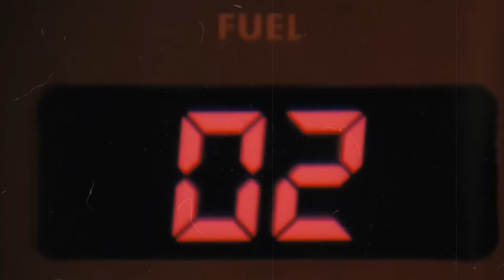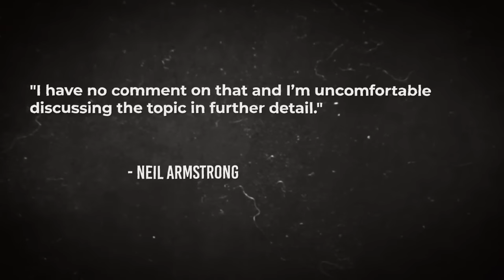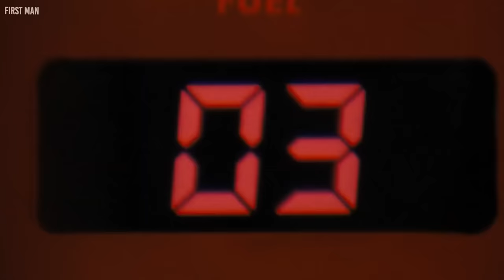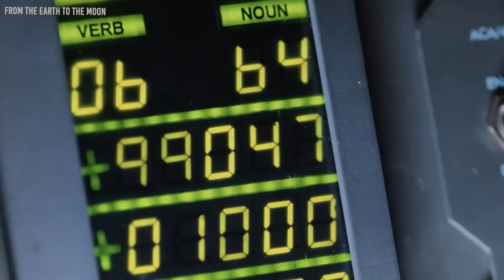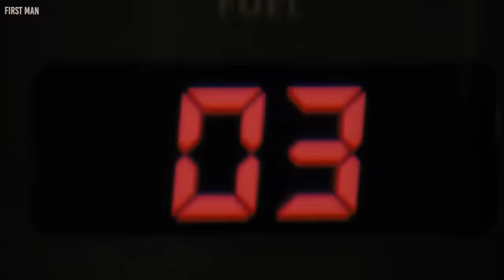Declassified Images from the Moon - NASA's Declassified Apollo Tapes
It's quite a traumatic ordeal to be propelled into space. As you accelerate up to 25 times the speed of sound, a significant amount of energy is used. You are fully aware that you are entering a different world. Therefore, the moment the engines shut off and you enter weightlessness, it is a completely serene feeling.  Similar to how there is great clarity in space due to the absence of atmospheric haze. It's challenging to judge distances because you can see so far. The first thing photons of light from the sun strike in the famous photograph of Aldrin on the moon is his suit. You can plainly see the flag, the lunar lander, and Armstrong taking the picture if you look through his visor. No haze or dust exists. Since there is no light scattering as a result, the shadow is clear and distinct.